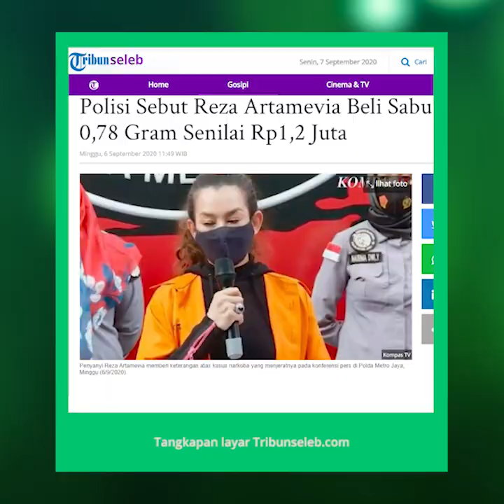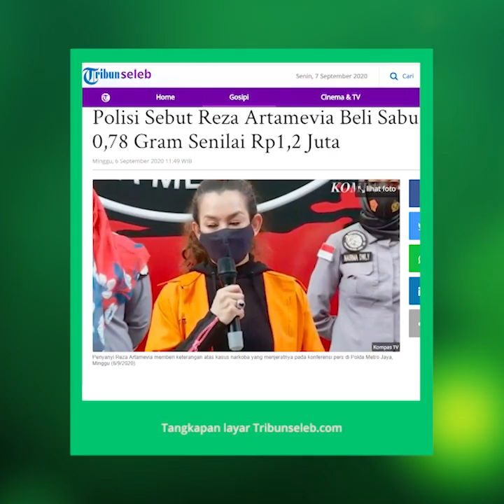Polisi Sebut Reza Artamevia Beli Sabu 0,78 Gram Senilai Rp1,2 Juta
Laporan Wartawan Tribunnews.com, Reza Deni

TRIBUN-VIDEO.COM- Polisi mengungkap penyanyi Reza Artamevia membeli narkoba jenis sabu-sabu seberat 0,78 gram. Ini dibeli dengan harga Rp1,2 juta.

"Dia beli Rp1,2 juta, beratnya 0,78 gram sabu-sabu," ujar Kabid Humas Polda Metro Jaya, Kombes Pol Yusri Yunus saat konferensi pers di Ditresnarkoba PMJ, Jakarta, Minggu (6/9/2020).

Penangkapan Reza awalnya berdasarkan laporan dari masyrakat terkait adanya transaksi narkoba.

Polisi kemudian mengamankan Reza di sebuah restoran di Jatinegara, Jakarta Timur, pada Jumat lalu sekira pukul 16.00 WIB. Saat itu, Kepolisian sendiri masih melakukan pendalaman pengakuan Reza terkait hal itu.
"Pada saat itu kita lihat ada sabu-sabu 1 klip. Lalu kita geledah rumahnya di Cirendeu, dan kita temukan alat hisap dan korek api," kata Yusri.

Alhasil, polisi mengamankan barang bukti sabu-sabu seberat 0,78 gram, kemudian dompet, dan alat hisap atau bong.

Adapun Reza mulai mengonsumsi narkoba jenis sabu ketika pandemi Covid-19.

"Yang bersangkutan dari hasil pemeriksaan, sekitar 4 bulan selama pandemi Covid-19 di rumah saja, itu pengakuannya," lanjutnya

Kepolisian sendiri masih melakukan pendalaman pengakuan Reza terkait hal itu.

"Motif juga kami dalami. Setiap orang yang ditangkap, publik figur, memang mengisi kekosongan waktu di rumah saja," pungkas Yusri.

Soal Keterkaitan dengan Kasus 2016

Polisi menyebut kasus Reza Artamevia kali ini tidak ada kaitanya pada kasus 2016 lalu yang juga menjeratnya.

Sekadar mengingatkan 4 tahun silam, Reza Artamevia ditangkap bersama Gatot Brajamusti dan istrinya, Dewi Aminah di Kota Mataram.

"Tidak termasuk dengan 2016 lalu," ucap Yusri.

Seperti diketahui, ini menjadi kali kedua ibunda Aaliyah Massaid itu tersandung kasus narkoba setelah sebelumnya pada 2016 ia diamankan di Nusa Tenggara Barat bersama Gatot Brajamusti.

4 tahun silam, tepatnya pada 29 Agustus 2016 Reza Artamevia diamankan karena kasus narkoba. Ia diamankan bersama Gatot Brajamusti.

Saat itu, Reza Artamevia memang tengah bersama Gatot Brajamusti sebuah hotel mewahdi Mataram NTB.

Pada saat itu, Komisi Perlindungan Anak Indonesia (KPAI) menyatakan bahwa anak bungsu Reza, Aaliyah Massaid, sering melihat Reza mengonsumsi narkoba.

Saking seringnya Reza melakukan hal tersebut, Aaliyah jadi membiarkan sang bunda berbuat demikian.

Saat itu, mantan istri mendiang Adjie Massaid ini lepas dari jeratan hukuman penjara. Mengapa?

Kamis (1/9/2016) kasus Reza Artamevia dan tiga orang rekannya dilimpahkan ke Badan Narkotika Nasional Provinsi (BNNP) NTB, lantaran diduga hanya sebagai pengguna.

Hal tersebut karena saat dilakukan penggerebekan, polisi tak menemukan barang haram tersebut dari Reza.

Lain hal dengan guru spiritualnya, Aa Gatot dan istrinya. Barang haram ini ditemukan langsung di kantong celananya dan tas milik istri Gatot Brajamusti.

Reza dibawa menuju ke kantor BNNP NTB untuk menjalani pemeriksaan kesehatan dan beberapa tes lainnya.

BNNP NTB pun memberikan keputusan Reza Artamevia menjalani rehabilitasi.

Tetapi, bukan rehabilitasi inap melainkan rehabilitasi rawat jalan dengan alasan mereka bukan pecandu melainkan hanya coba-coba.

Artikel ini telah tayang di Tribunnews.com dengan judul Polisi Sebut Reza Artamevia Beli Sabu 0,78 Gram Senilai Rp1,2 Juta,